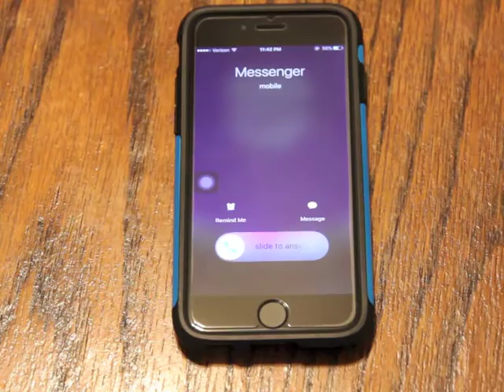Macbeth Video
Macbeth Video for English Class